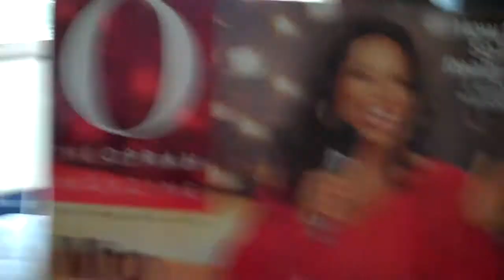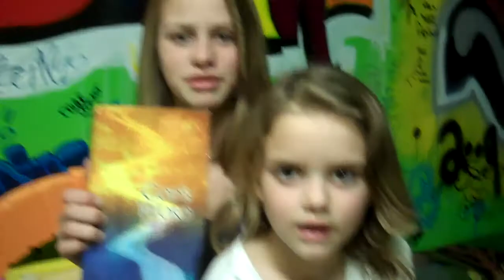OPRAH, FEAR, BEYONCE & YOUR HALO (2/21/10-30)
Shawn talks about Oprah.  Tiffany conquers her fears and gets a HALO!   If you would like to contribute to our ministry please click on the "give" tab, sign in and pick "Burke Family."  Thank You and remember JESUS LOVES YOU!

If you would like to contribute to our ministry please click on the "give" tab, sign in and pick "Burke Family."  Thank You and remember JESUS LOVES YOU
BurkeLife is daily Christ based Vlog showing a Christian family in San Diego California sharing the love of Christ with the world through our daily family friendly videos.